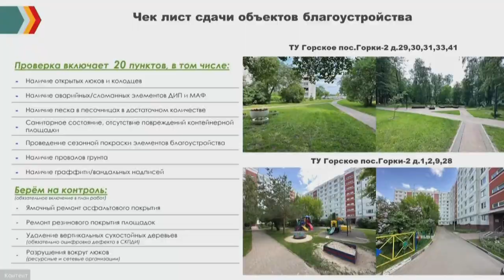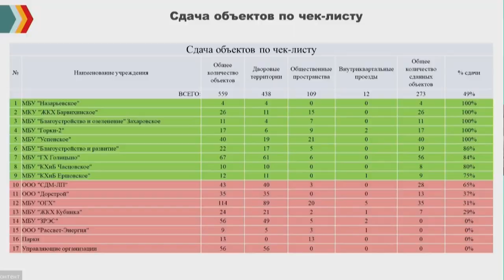Планерка главы: Сдача дворов по итогам месяца чистоты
Итоги сезонной уборки дворовых территорий, ямочного ремонта дорог и обновления детских площадок подвели на еженедельном совещании главы муниципалитета Андрея Иванова в окружной администрации. Работы ежегодно проверяют по чек-листу, состоящему из 20 пунктов.